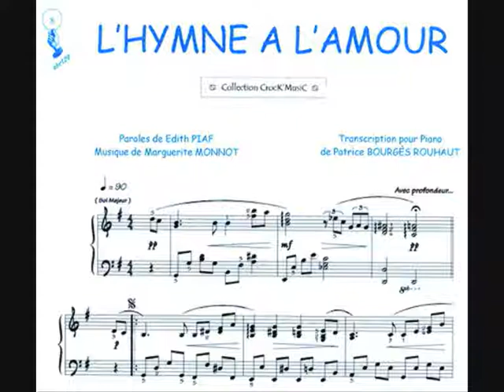MUSIC WEDDINGS 2012 2013 CALPE SPAIN string quartet wedding music